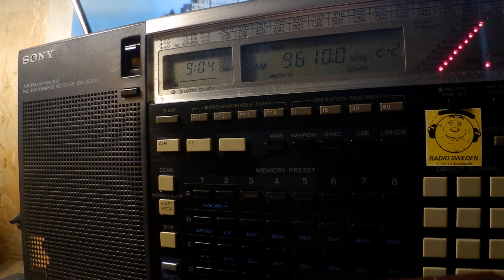20 10 2019 Adventist World Radio Obectivo DX#851 in Italian to SoEu 0902 on 9610 Nauen